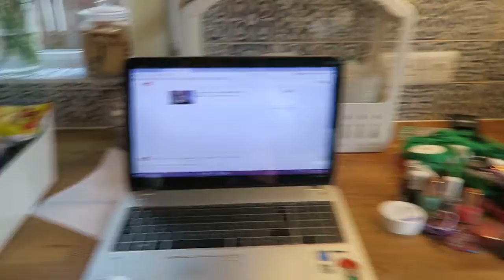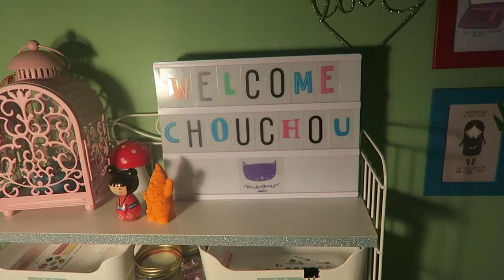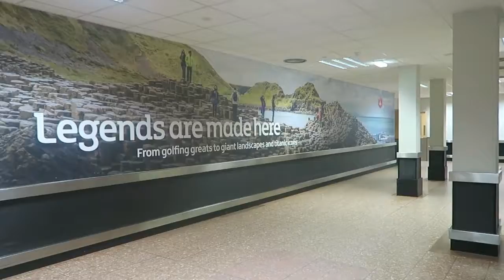It's almost the holidays ! 13th & 14th February 2017 vlog